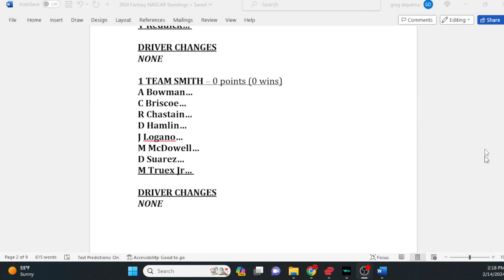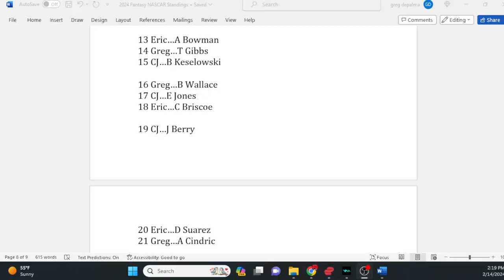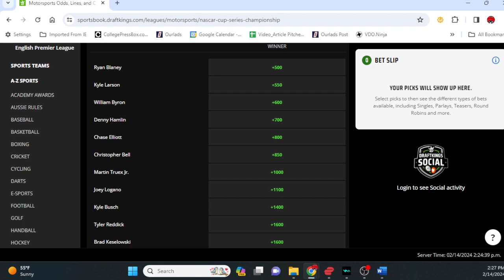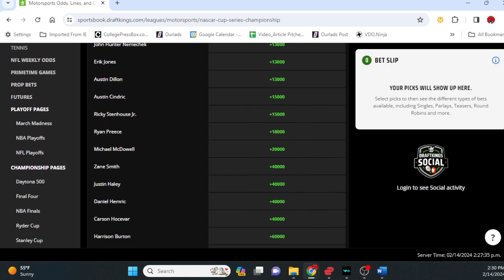NASCAR Season Preview 2024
NASCAR2024 FantasyNASCAR NASCARChampionshipPicks2024 The top headlines, drivers and predictions for the 2024 NASCAR season!